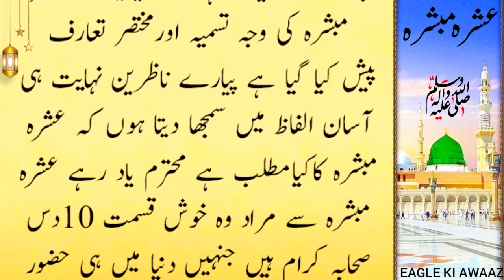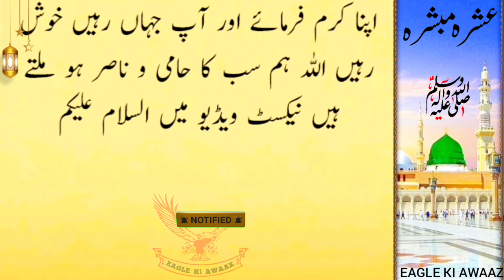Ashra Mubashra Sahaba Names In Urdu | Top 10 Sahaba Names | Ashra Mubashra Sahaba ke Naam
In this video we also try to cover these topics: Ashra Mubashra Sahaba Names In Urdu | Top 10 Sahaba Names | Ashra Mubashra Sahaba ke Naam

About this video: Hello friends, at our YouTube channel "Eagle Ki Awaaz" I'm here with this new video: Ashra Mubashra Sahaba Names In Urdu | Top 10 Sahaba Names | Ashra Mubashra Sahaba ke Naam

We hope you will enjoy this video. Keep watching our channel Eagle Ki Awaaz for Islamic History, Islamic Stories, Sabaq Amoz Kahaniyan and Waqiat etc. For more islamic waqiat or islamic stories in urdu or urdu stories please subscribe our channel.

● About My Channel 🦅 ki awaaz

Assalamu Alaikum
Welcome to the "Eagle Ki Awaaz" l am Islamic Teacher and Motivational Narrator and Writter All of Lines and Words in my Own Way and Own Voice !

● We will provide "Best Saying" which is the combination of moral stories in Urdu, lesson-giving stories, Sabaq Amoz kahaniya, akhlaqi kahaniya, islamic kahaniya, islamic waqiat, islamic quotes, islamic bayan, islamic quotes in urdu, ahadees e mubarka, best collections of Islamic quotes, islamic status islamic urdu quotes, and many more.

● My purpose behind creating this channel was to provide you the best value content that makes your time Good. We are committed to providing useful and valuable content for you. Please share your feedback in the comments.Thanks For your Love.

Urdu quotes
urdu Motivational Quotes
islamic poetry
Urdu Aqwal
urdu heart touching quotes
life changing quotes
urdu poetry
Golden Words and many more which meant for Educationalpurpose and !
INSHALLAH you will Like my Effort.

● Note: attribution not required music use in my all videos.